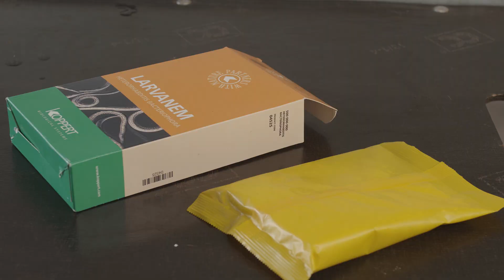How to use Larvanem from Koppert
Use Larvanem for Larvae of various species of beetle such as the black vine weevil (Otiorhynchus sulcatus). After application, the nematodes actively search for their prey and penetrate them. The nematodes feed on the contents of the prey, excreting specific bacteria from their digestive tracts as they do so. These bacteria convert host tissue into products that the nematodes can easily ingest. The larvae die within a few  days. This video shows you how to apply Larvanem in your crop.